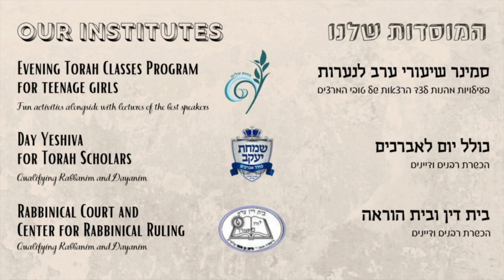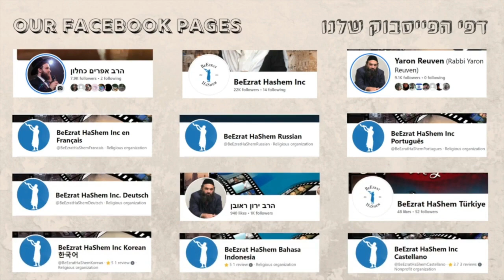The First Step To Attaining Ruach HaKodesh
The Gemara in Masechet Avodah Zara 20b and the RAMCHAL in his Sefer Mesillat Yesharim, both talk about a path to reaching the level of Ruach HaKodesh (one level below prophecy!). Which as Eliyahu HaNavi says, in Tanna D'vei Eliyahu, is attainable by everyone: man or woman, young or old, Jew or gentile – all based on their actions! Watch this short Torah clip by Rabbi Yaron Reuven and learn to take the first step.

TIKKUN SHOVAVIM Is Upon Us.  While TeShuva is the change in behavior for the future, The TIKKUN helps Rectify The Blemish of The Past.  Doing A Tikkun Here, Supports The Film & Teachings That Are Also The SOLUTION!!

AND SHARE THE VIDEOS TO HELP OTHERS DO TESHUVA!

YOUR FRIENDS WATCHED IT, DID YOU?

THE MOST POWERFUL TORAH FILM IN HISTORY!!! IT'S LIKE NOTHING YOU'VE SEEN BEFORE

BECOME A PARTNER IN THE MOST IMPORTANT TORAH FILM EVER - DONATE

EARN ENDLESS MERITS FOR EVERY PERSON WHO DOES TESHUVA!

WATCH AND SHARE NEW LIVE LECTURES!